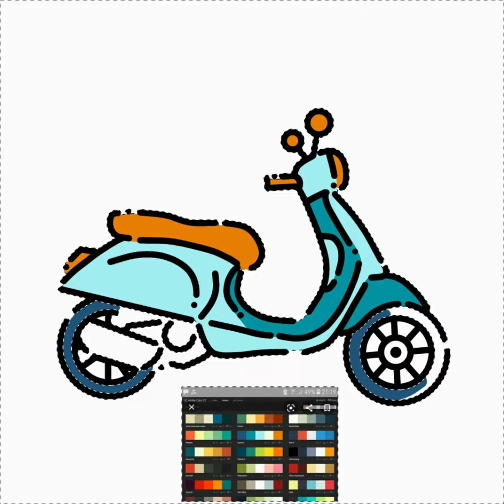How to draw VESPA🛵